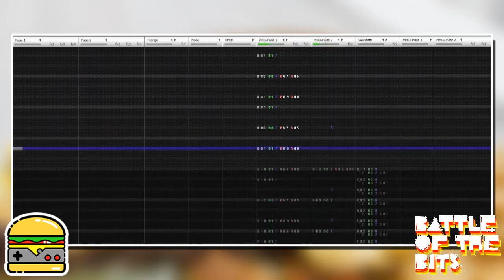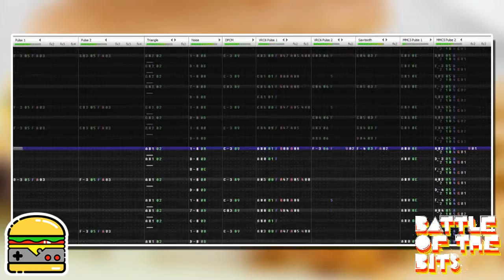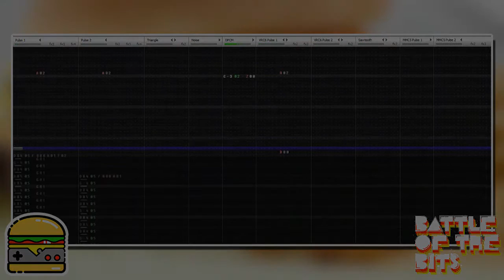Chiyoko - Preparing The Gramburger (2A03+VRC6+MMC5)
This little track was created for Dark Archon from arhn.eu for his little project called Gramburger - blog about burgers and video games.

It is nice to eat some burgs on a warm chair in a warm bar, isn't it? Let the Dark Archon be your chef for a night or two.

This track was created with love to burgers and chips in 0CC-FamiTracker 0.3.14.4 and was heavily inspired by "encore - soulless (in-game)" (Archon's favourite chip track)